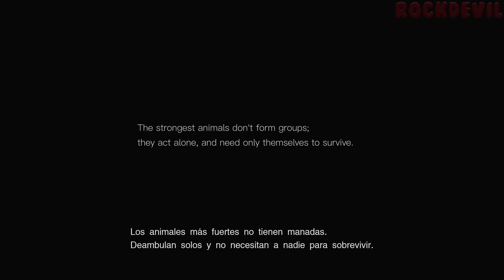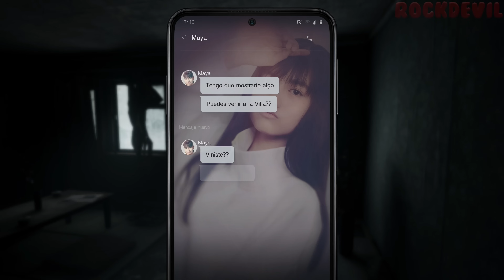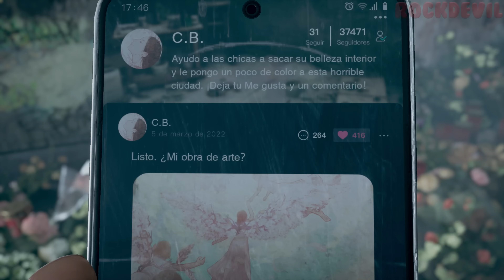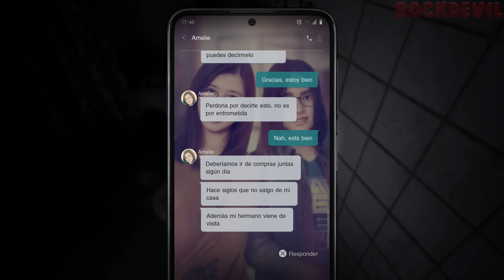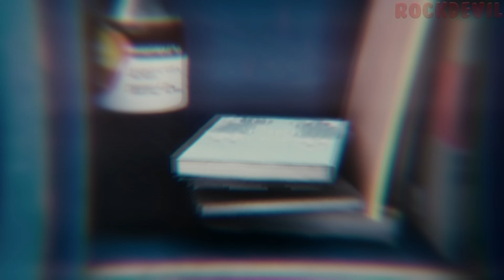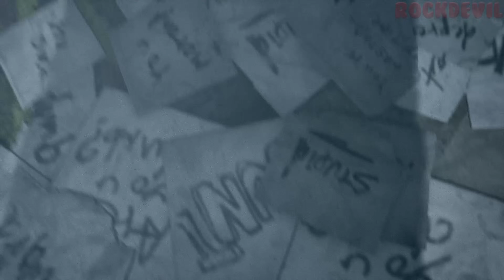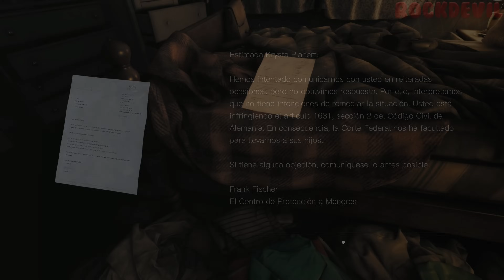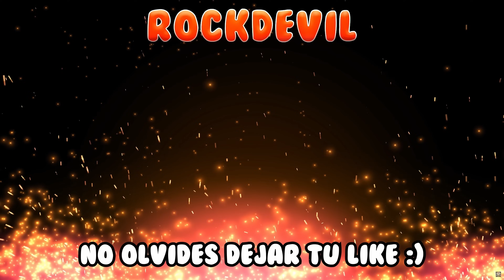Silent Hill: The Short Message | Juego Completo en Español Latino (Sub) | PS5 4K 60FPS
🏷 ETIQUETAS 🏷
Silent Hill The Short Message Parte 1 Historia Completa La Película Completa Gameplay Longplay Subtítulos Subtitulado Español Latinoamericano Walkthrough Let's Play Sin Comentarios No Comentado UHD 2160p Ultra HD 60 FPS PC RTX 4090 PS5 PlayStation 5 XBS Xbox Series X Xbox Series S

⌚ CAPÍTULOS ⌚
00:00:00 - Capítulo 1
00:26:46 - Capítulo 2
01:05:40 - Capítulo 3

📜 SINOPSIS 📜
Después de recibir los mensajes de su amiga Maya, Anita llega a un edificio de departamentos en ruinas, donde se rumorea que hubo varios suicidios.
Atraída hacia el interior, Anita ingresa en un mundo de espacios extraños y sobrenaturales con un monstruo retorcido que hace estallar su sentido de la realidad.

👑 MEMBRESÍAS👑
Si disfrutas del contenido del canal considera unirte para acceder a sus beneficios o comprar un súper gracias (propina), este apoyo opcional ayudaría mucho al sostenimiento del canal. De antemano gracias por tu ayuda 😀: